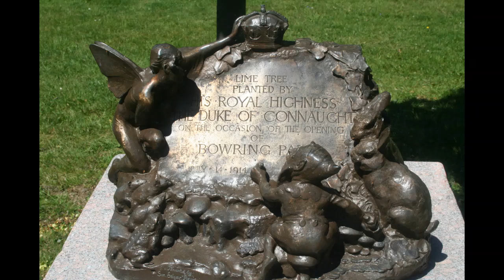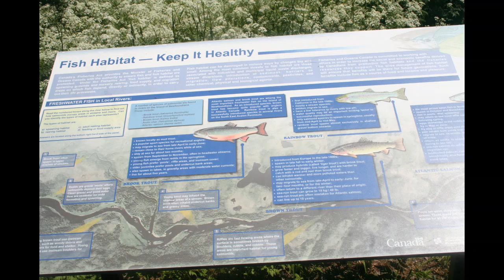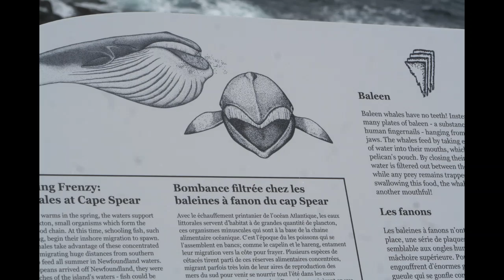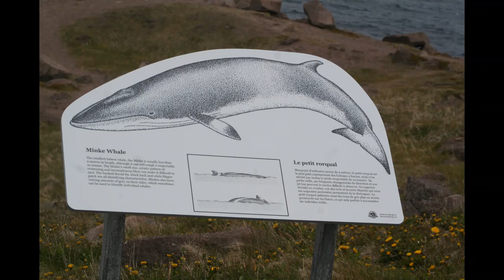ਸੁਪਰਹਿੱਟ ਪੰਜਾਬੀ ਗਾਣੇ 2019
Non Stop Remix Mashup Songs 2018 | Latest & New Punjabi Songs 2018
ਦੋਸਤੋ ਇਹ ਸੁਪਰਹਿੱਟ ਪੰਜਾਬੀ ਗੀਤ ਕਲਪਨਾ ਹਨ. ਹੋਸ਼ ਨਾਲ, ਤੁਹਾਨੂੰ ਇਹ ਪਸੰਦ ਹੈ ਅਤੇ ਕਿਰਪਾ ਕਰਕੇ ਮੇਰੇ ਚੈਨਲ ਦੀ ਮੈਂਬਰ ਬਣੋ, ਆਉਣ ਵਾਲੇ ਹੋਰ ਮਨੋਰੰਜਕ ਵੀਡੀਓ ਲਈ ਵੀਡੀਓ. ਵੀਡੀਓ ਵਿੱਚ ਤਸਵੀਰਾਂ ਮੇਰੇ ਦੁਆਰਾ ਸ਼ਹਿਰ ਦੇ ਸਟਾਰ ਜਾਨਜ਼ ਨਿਊ ਫਾਊਂਡੇਲੈਂਡ ਕੈਨਡਾ ਵਿੱਚ ਲਏ ਗਏ ਹਨ. ਕ੍ਰਿਪਾ ਕਰਕੇ ਕਦਰ ਕਰੋ ਮੇਰੇ ਕੰਮ ਅਤੇ ਮੇਰੇ ਚੈਨਲ ਦੀ ਗਾਹਕੀ ਲਈ
ਬਹੁਤ ਧੰਨਵਾਦ
Dōsatō iha suparahiṭa pajābī gīta kalapanā hana. Hōśa nāla, tuhānū iha pasada hai atē kirapā karakē mērē cainala dī maimbara baṇō, ā'uṇa vālē hōra manōrajaka vīḍī'ō la'ī vīḍī'ō. Vīḍī'ō vica tasavīrāṁ mērē du'ārā śahira dē saṭāra jānaza ni'ū phā'ūṇḍēlaiṇḍa kainaḍā vica la'ē ga'ē hana. Kripā karakē kadara karō mērē kama atē mērē cainala dī gāhakī la'ī
bahuta dhanavāda
दोस्तों ये हैं सुपरहिट पंजाबी गीत संग्रह। वीडियो में चित्र मेरे द्वारा सुंदर शहर सेंट जॉन्स न्यूफाउंडलैंड टाडा में लिए गए हैं।
बहुत सारे दोस्तों को धन्यवाद